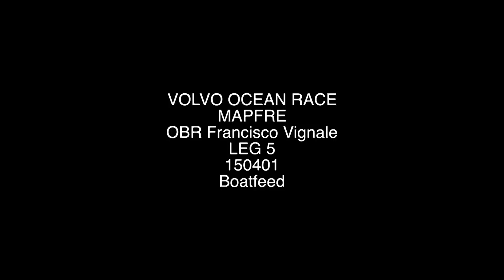Sin tregua en el ascenso hacia Itajaí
Tras doblar Cabo de Hornos y comenzar el ascenso por el océano Atlántico hacia Brasil, las condiciones meteorológicas continúan sin dar respiro a la flota. A bordo del "MAPFRE", la tripulación continúa dando su cien por cien para mantener la máxima velocidad y el tercer puesto provisional.